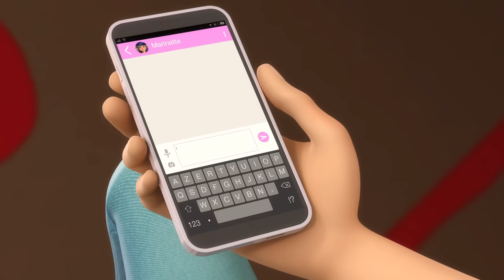MIRACULOUS | 🐞 PROTECTION 🐾 | SAISON 5 | Les aventures de Ladybug et Chat Noir